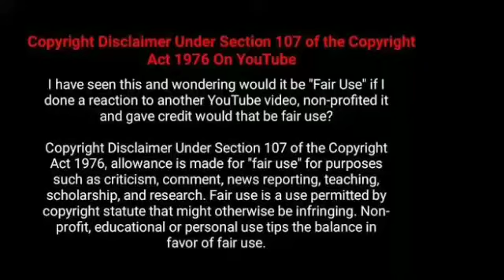ಈ ಹುಡುಗ ಹುಡುಗಿ ಇಬ್ಬರು ಸೇರಿಕೊಂಡು ಏನು ಮಡೂದ್ರು ಗೊತ್ತಾ ಈ ವಿಡಿಯೋ ನೋಡಿ ? |1st Kannada